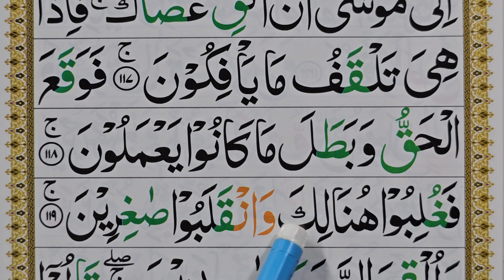Surah Araf Verse with Tajweed | Quran Sikhen Online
Surah Araf Verse 116 word by word with Tajweed | Quran Sikhen